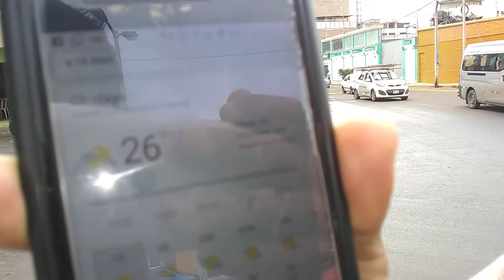Lluvia por inercia. Método Maya. Chiclayo-Perú.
Hoy es jueves 28 de noviembre de 2019. Hemos roto el pronóstico del tiempo del Servicio Nacional de Meteorología e Hidrología- SENAMHI.
Decía "día parcialmente nublado, temperatura 26 grados, 0 precipitación".

Gracias, alumno Jesús Alberto Incio Reque, Ingenieros Agustín Ramos García, Pedto Angeles Chero, físico Martín Delgado Wong.